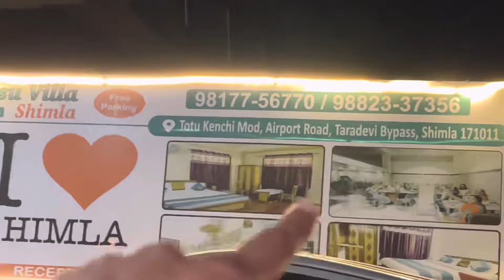BEING CRAZY ISN’T ENOUGH 😂 | Funny Moments In Shimla 😁| We Met Sirazee😍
Girish Pandit Vlogs